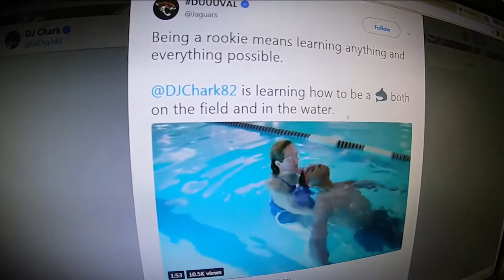Jaguars rookie afraid of water overcomes his fear... and so can you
VIDEO: When you think of NFL players, you may think they're fearless, considering all the contact they go through on the gridiron. But even some of the strongest players may be keeping a secret. Jacksonville Jaguars wide receiver DJ Chark was.